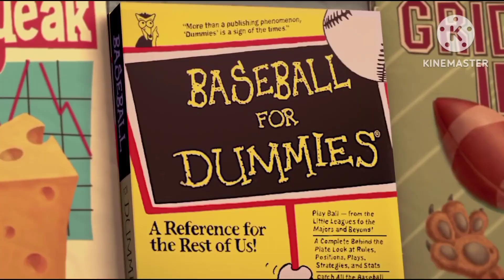The Greatest Crossover 36: The Training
Morgana and the gang are in the sports field where they trained Chicken Little for the relay baton race until he finally won the race and Anne carries her best friend Fish in piggyback on her shoulders while they cheered for Chicken Little.